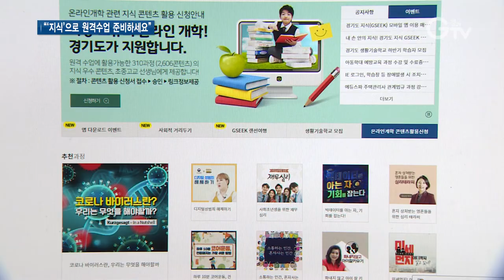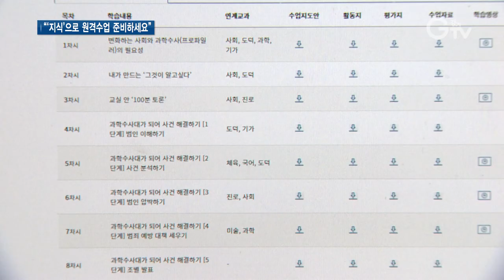전국 학교에 교육용 동영상 지원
[앵커멘트] 코로나19가 재확산하면서 원격수업을 준비해야 하는 학교들은 분주한 모습인데요. 경기도가 전국 학교에 동영상 콘텐츠를 지원합니다. 교사라면 누구나 무료로 활용할 수 있습니다. 보도에 최창순 기자입니다.

[리포트]
국내 최대 규모를 자랑하는 경기도 온라인 평생학습 서비스, 지식

전국 중·고등학교의 원격수업자료로 인기입니다.

지난 상반기 동안 전국 17개 시·도의 480여 개 학교에서 쓰였는데, 이용한 학생 수는 17만 명에 달합니다.

가장 인기가 높은 콘텐츠로는 진로탐색과정이 52만 건의 조회 수를 달성

예체능 분야 과정도 높은 실적을 기록했고, 청소년노동인권과 기초능력, 4차산업 관련 콘텐츠도 인기가 높습니다.

지식 콘텐츠를 수업에 활용한 교사를 대상으로 한 설문조사에서는 94%가 만족한다고 답했습니다.

경기도는 올 하반기에도 2학기 개학을 맞은 전국 중·고등학교를 대상으로 2천여 개의 온라인 교육 콘텐츠를 원격수업자료로 무상 제공합니다.

[인터뷰] 연제찬 / 경기도 평생교육국장
“갑작스러운 코로나19 재확산으로 대면 수업을 준비하던 전국 일선 학교 선생님들이 원격수업용 학습교재 수급에 어려움을 겪고 있는 것으로 알고 있습니다. 경기도가 제공하는 다양한 분야의 온라인 교육 콘텐츠가 학교 현장에서 유용하게 활용될 수 있도록 적극 지원할 계획입니다.”

경기도 지식 콘텐츠는 교사라면 누구나 지역 관계없이 지식 누리집에서 신청하면 이용할 수 있습니다.

2.17개 시·도 480여 개 학교 약 17만 명 학생 이용
3.진로, 예체능, 4차산업, 노동인권 등 인기
4.콘텐츠 활용 교사 대상 설문조사 결과 94% 만족
5.하반기에도 전국 학교에 온라인 교육 콘텐츠 지원
6.연제찬 / 경기도 평생교육국장
7.영상취재 : 김현우, 영상편집 : 김상환